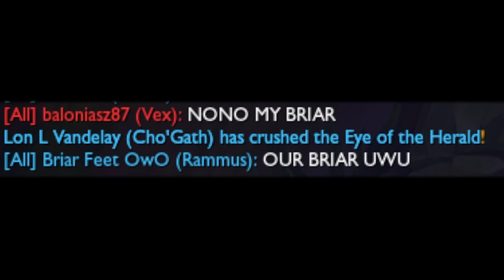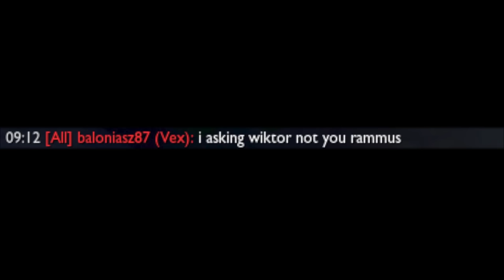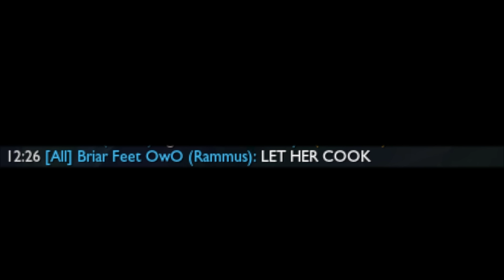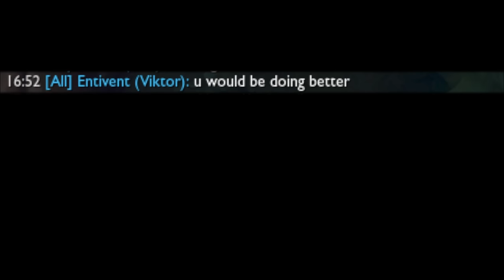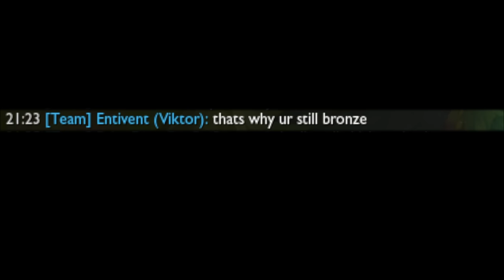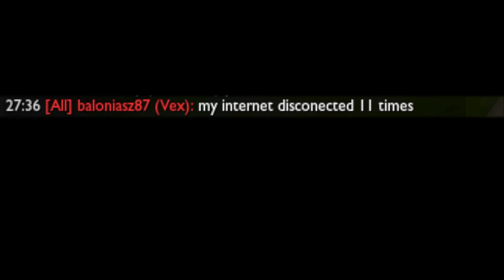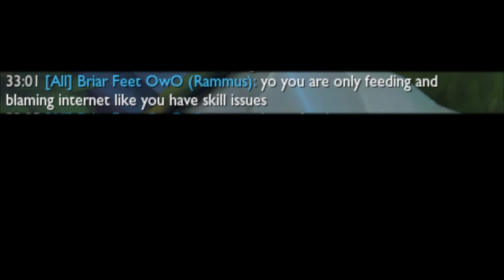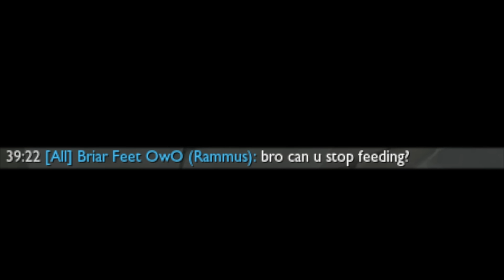THAT'S HOW YOU DEAL WITH BRIAR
League of Legends / LoL : THAT'S HOW YOU DEAL WITH BRIAR | League of Legends. Rito plz don't nerf Rammus Jungle with this Rammus Build.

P.S. This is not a Rammus Guide.